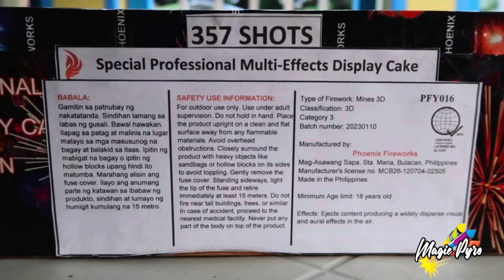357 Shots by Phoenix Fireworks | Tube Check